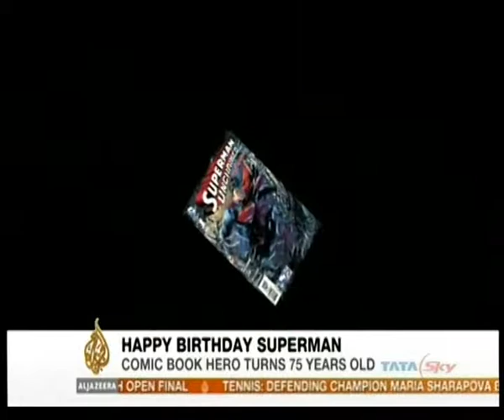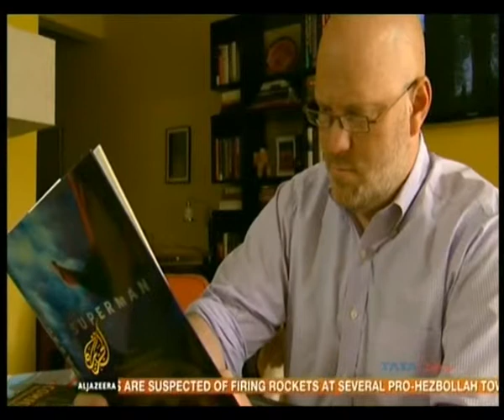Superman's 75th birthday celebrations continue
Last month, on Superman's 75th anniversary they announced a new logo for the hero, followed by a new comic book series. Along with that, this month, the much awaited reboot of the Superman series is released in the form of Man Of Steel on June 14.